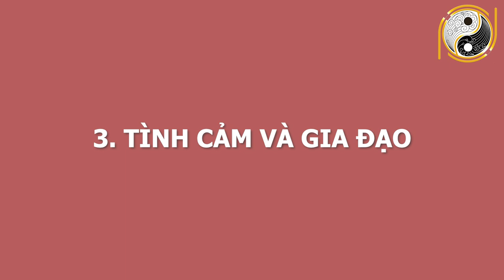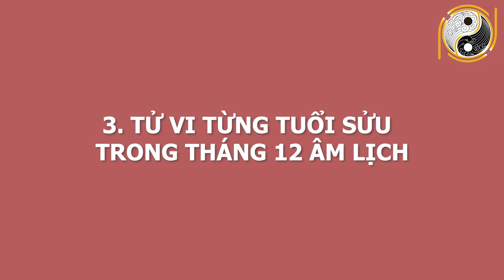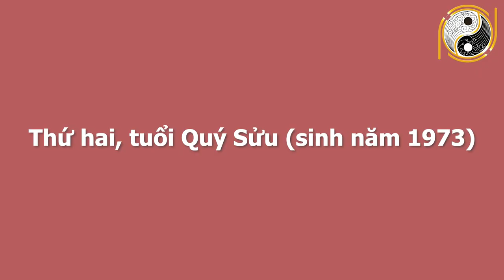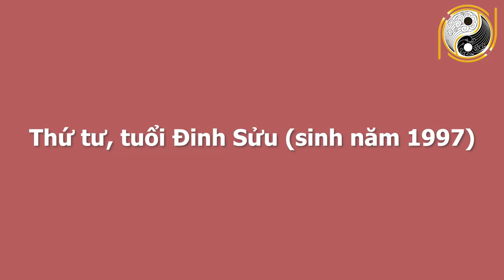Xem Tử Vi Tuổi Sửu Tháng 12 ÂL Mua Ngay Két Sắt, Tiền Tỷ Sắp Về Tay, GIÀU SANG 3 Đời, Ăn Tết Cực To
01. Linh phù giải hạn
02. Hồ lô hóa giải Ngũ Hoàng
03. Mai Hoa Phú Quý
04. Gương bát quái tinh cầu
05. Kim bài thái tuế 2023
06. Vòng tam hợp Dần Ngọ Tuất
07. Vòng tam hợp Thân Tý Thìn
08. Vòng tam hợp Hợi Mão Mùi
09. Vòng Tam Hợp Tỵ Dậu Sửu
10. Bát bảo tâm kinh
11. Minh Quang pháp bảo cầu
12. Minh Quang pháp bảo lục giác
13. Tỳ Hưu Lộc Tài (Đồng)
14. Tỳ Hưu Khai Vận ( Bạch Ngọc)
15. Bách Niên Tụ Tài ( tụ tài lộc)
16. Song long ngọc ấn ( ấn thăng quan)
17. Kim bài ngũ Lộ Thần Tài
18. Hồ lô bình an ( treo xe)
19. Móc khóa văn xương
20. Ống bút văn xương gỗ đào
21. Bút văn xương gỗ đào
22. Bút văn xương gỗ đào nhỏ
23. Hoa mai kim tiền ( mạ vàng )
24. Các vật phẩm phong thủy khác Xem Tử Vi Tuổi Sửu Tháng 12 ÂL Mua Ngay Két Sắt, Tiền Tỷ Sắp Về Tay, GIÀU SANG 3 Đời, Ăn Tết Cực To.
Quý chị và các bạn thân mến trong chuyên mục tử vi hàng tháng của 12 con giáp ngày hôm nay, chương trình luận giải tử vi  muốn chia sẻ với quý vị và các bạn về tử vi của người tuổi Sửu trong tháng 12 âm lịch tới đây. Vận trình công danh sự nghiệp và tài lộc tuổi Sửu  sẽ ra sao? Tuổi  này sẽ có con đường Thần tài mở kho mà ban phát tài lộc hay không? Trên bước đường công danh và sự nghiệp thì con giáp này có gặp phải những khó khăn và trắc trở nào hay không? Sức khỏe và tình duyên sẽ xảy đến những chuyện nào trong tháng này?  Và để nắm rõ được vận trình của mình ra sao thì xin mời quý vị và các bạn cùng theo dõi hết video ngày hôm nay để nắm được chi tiết và cụ thể.